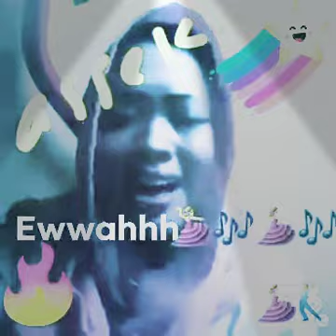Sir..Sir..Sir.. duet wth Shee@Nyonya Mansor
Video daripada ajib azroy